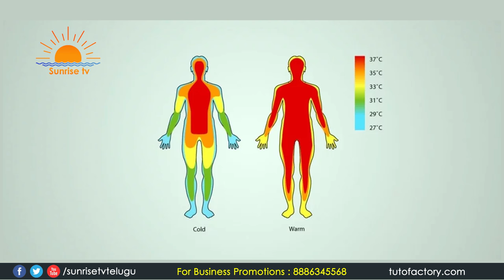కఠోరా హెల్త్ బెనిఫిట్స్ తెలిస్తే తాగకుండా ఉండలేరు | Katora Health Benefits in Telugu | Sunrise Tv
2018 Rasi Phalalu 2018 రాశిఫలాలు